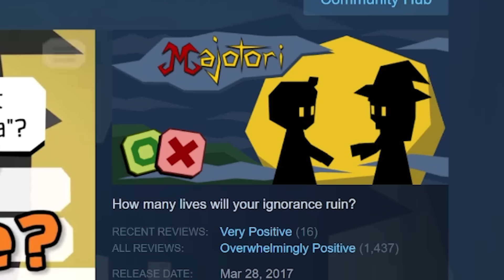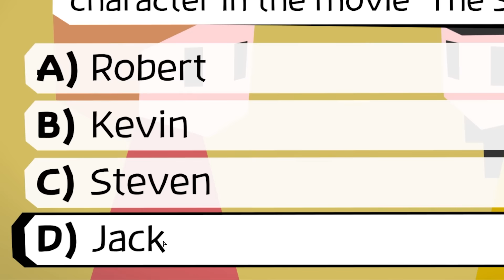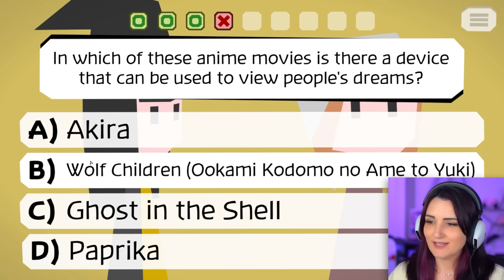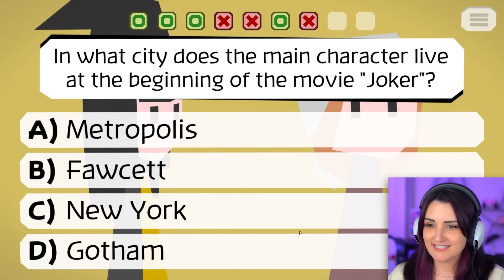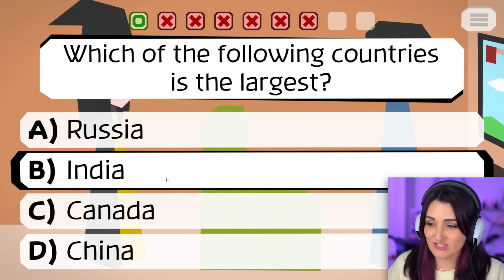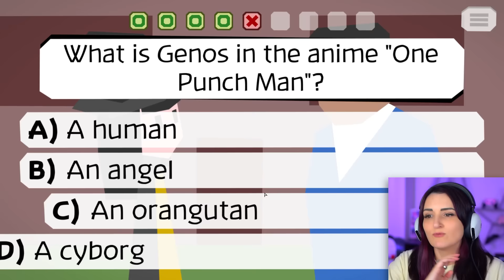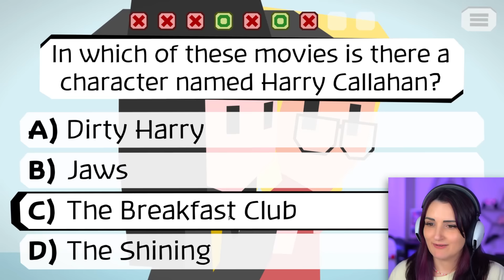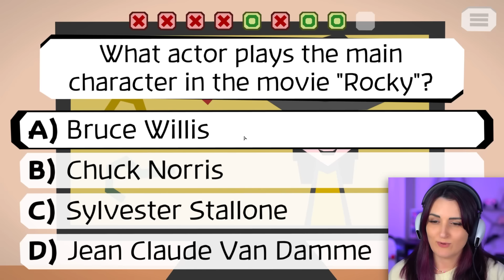DO NOT Take This Quiz ...Every Wrong Answer RUINS Someone's Life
Remember the game Pineapple on Pizza? Well the creator of that game made this one called "Majotori" & it is also an insane, traumatizing, dark game where you answer harmless quiz questions but if you get any wrong... someone’s life is RUINED.